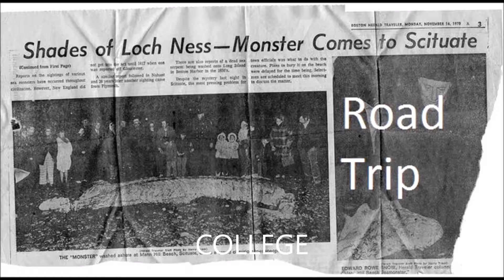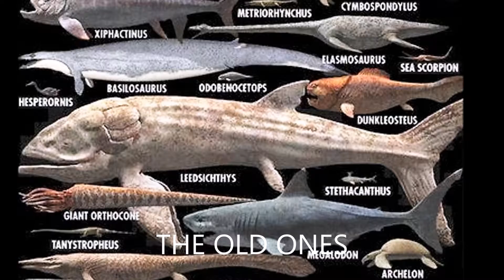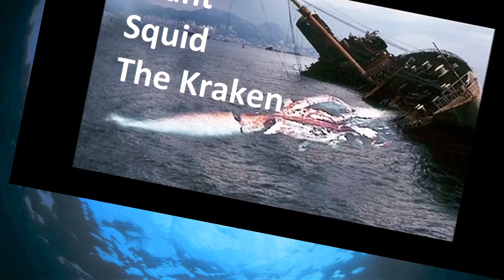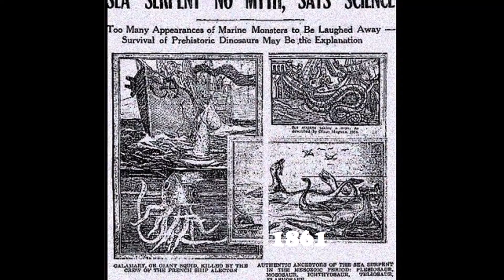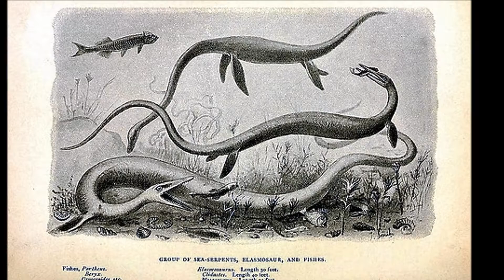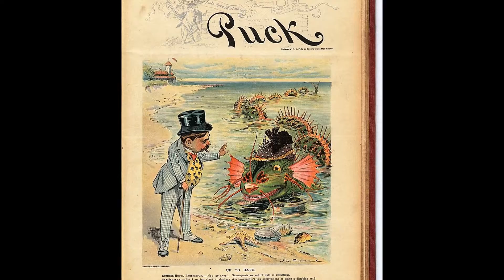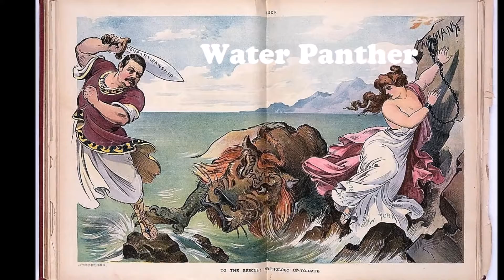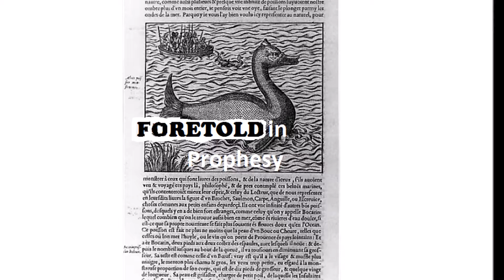seamononsters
I see Monsters, everywhere